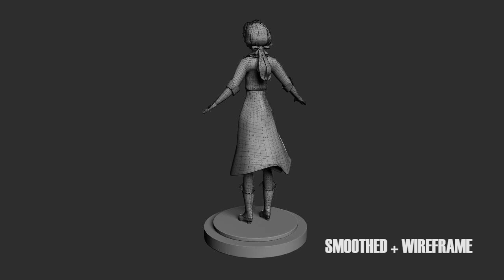3D Modelling(Bioshock Elizabeth)